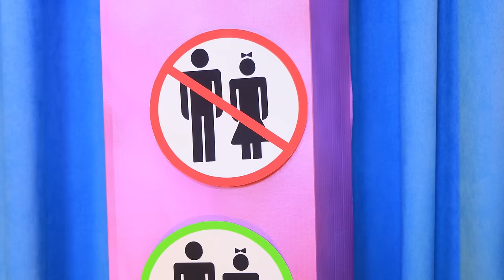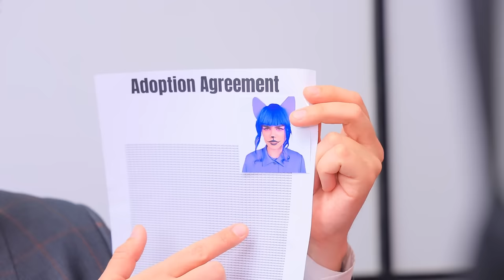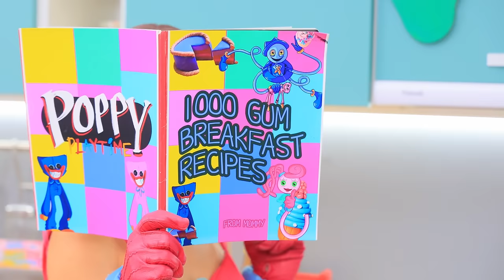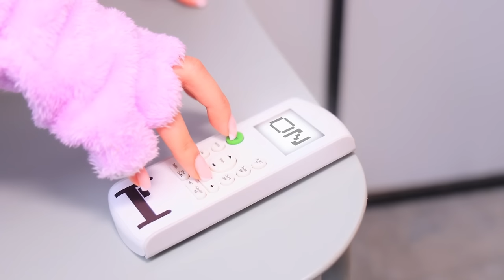СatNap Was Adopted by Mommy Long Legs and Daddy Long Legs! Smiling Critters vs Poppy Playtime 3!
New Stories about СatNap in our new video! СatNap Was Adopted by Mommy Long Legs and Daddy Long Legs!